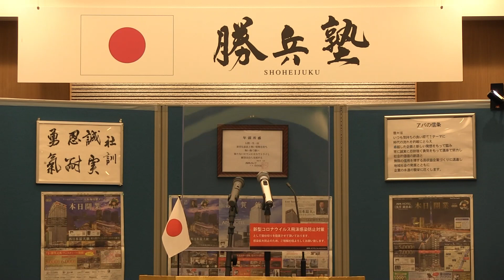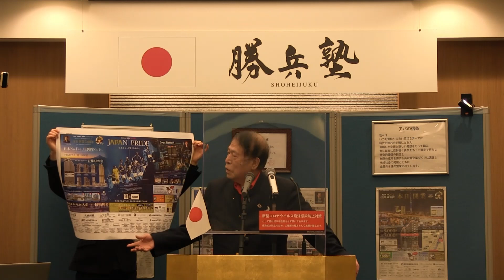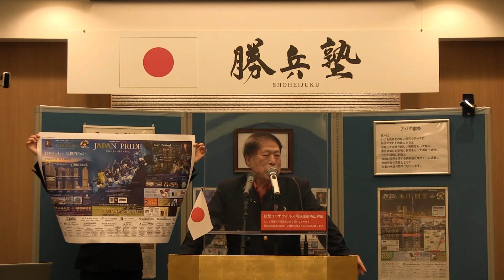第142回勝兵塾月例会 塾長開会の辞